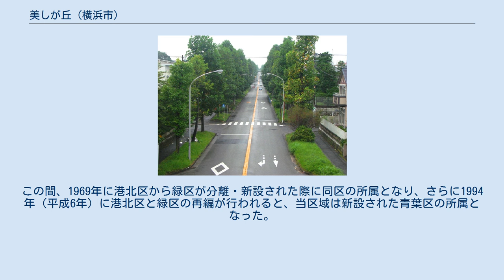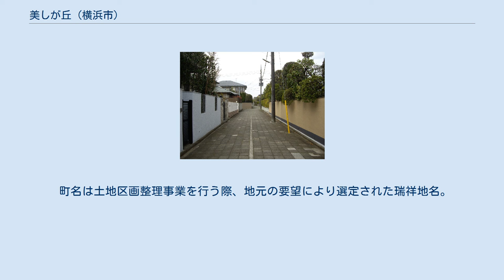美しが丘 (横浜市)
日本 」 神奈川県 」 横浜市 」 青葉区 (横浜市) 」 美しが丘 (横浜市) 遊歩道 ユリノキ通り クルドサック 美しが丘二丁目 美しが丘（うつくしがおか）は、神奈川県横浜市青葉区の町名。
現行行政地名は美しが丘一丁目から美しが丘五丁目。
 青葉区東部に位置する。
全域が東急によって開発された多摩田園都市となっており、地域内には1966年（昭和41年）に開設された東急田園都市線たまプラーザ駅があり、駅周辺が商業地となっているほかは、地域内は主に団地や社宅、マンション、一戸建の並ぶ住宅街となっている。
また、多摩田園都市の中心地区に位置付けられ、複合商業施設であるたまプラーザテラスやクルドサック構造の道路が整備されている。
 一丁目はたまプラーザ団地でほぼ占められているが、たまプラーザ団地の外周には一戸建て住宅が広がる。
団地の敷地内には木々に覆われた広い遊歩道が設けられており、この遊歩道は東急百貨店たまプラーザ店3階に直結、百貨店と反対方向は途中で道が二本に分かれ、各々二丁目、三丁目へ延びている。
二丁目、三丁目には車道が途中で遊歩道に変わる「クルドサック」と呼ばれる道路が多くなっている。
遊歩道の手前では自動車がUターンできるように車道がサークル状になっている。
その分、遊歩道が多い住宅街となっている。
そのため、ほとんど自動車の走行に注意を払うことなく住宅街から百貨店、さらにたまプラーザ駅まで歩行することが可能である（百貨店2階から駅北口まで歩道橋あり）。
このような街づくりはアメリカのラドバーンで最初に始められたことから「ラドバーン方式」と呼ばれている。
 一丁目に東急田園都市線たまプラーザ駅、たまプラーザテラス、イトーヨーカドーたまプラーザ店、公団たまプラーザ団地、りそな銀行たまプラーザ支店、三菱UFJ銀行たまプラーザ支店、三井住友銀行たまプラーザ支店、三井住友信託銀行たまプラーザ支店、横浜銀行たまプラーザ支店、二丁目に市立美しが丘小学校、市立美しが丘東小学校、美しが丘公園、横浜美しが丘郵便局、三丁目に市立美しが丘中学校、四丁目に市立元石川小学校、横浜美しが丘四郵便局、五丁目に市立山内中学校がある。
 東は川崎市宮前区鷺沼、西は美しが丘西・元石川町、南はあざみ野・新石川、北は川崎市宮前区犬蔵・菅生・水沢と接している。
 住宅地の地価は、2014年（平成26年）1月1日の公示地価によれば、美しが丘5丁目1番21の地点で42万5000円/m2となっている。
 元は横浜市港北区元石川町の一部であり、多摩田園都市開発の進展により1969年（昭和44年）、1972年（昭和47年）の2次にわたって同町から分離して新設された。
新設された町であるが、住居表示は実施されていない。
この間、1969年に港北区から緑区が分離・新設された際に同区の所属となり、さらに1994年（平成6年）に港北区と緑区の再編が行われると、当区域は新設された青葉区の所属となった。
 町名は土地区画整理事業を行う際、地元の要望により選定された瑞祥地名。
この地域が丘陵地帯で自然環境が美しかったため、宅造後も美しい町として発展することを願い採用された。
 2020年（令和2年）5月31日現在（横浜市発表）の世帯数と人口は以下の通りである。
 2016年（平成28年）現在の経済センサス調査による事業所数と従業員数は以下の通りである。